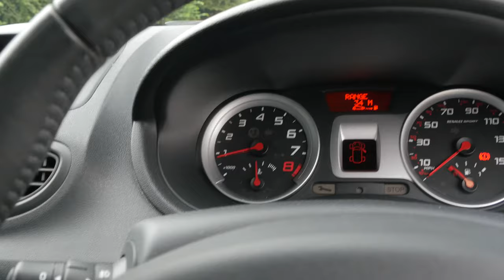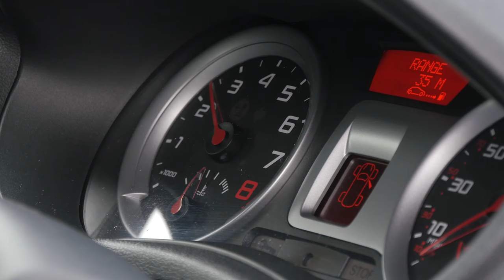2009 09 RENAULT CLIO 2 0 16V Renaultsport 197 Cup